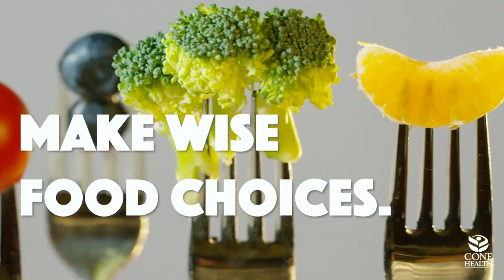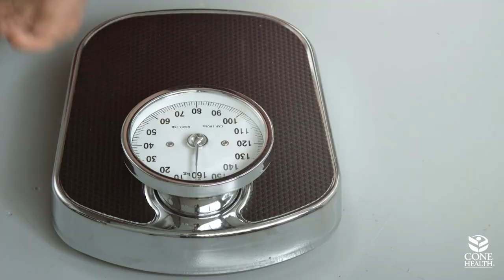5 Ways to Take Control of Your Heart Health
Heart disease affects men and women of all ages. So, don't wait to start working on a healthy heart. Tiffany Randolph, MD, with Cone Health Medical Group HeartCare at Northline Avenue, shares 5 ways to take control of your heart health.